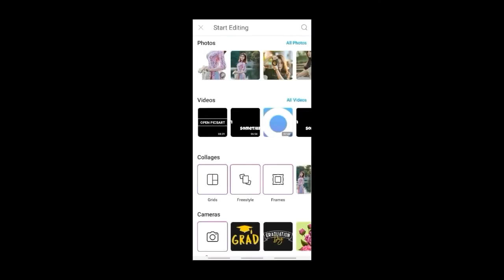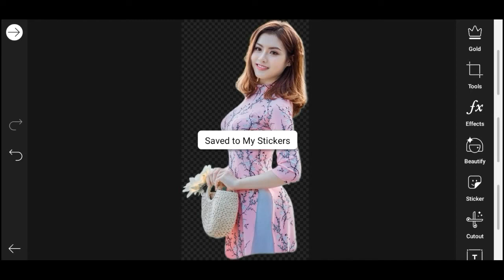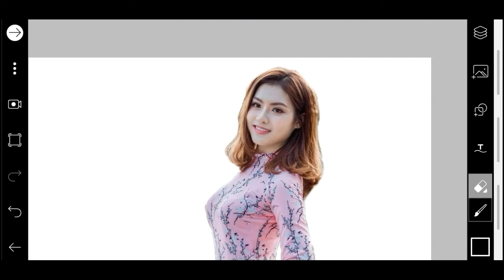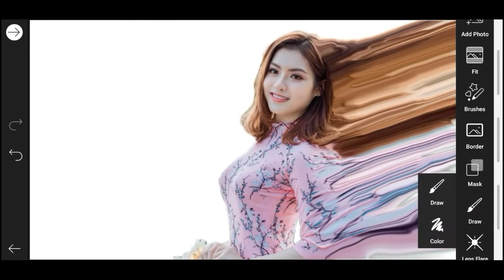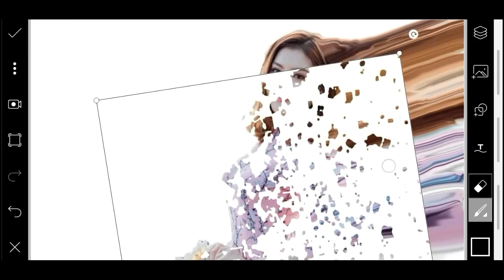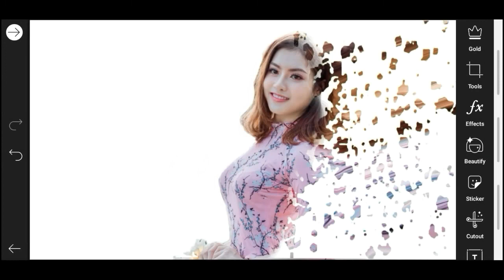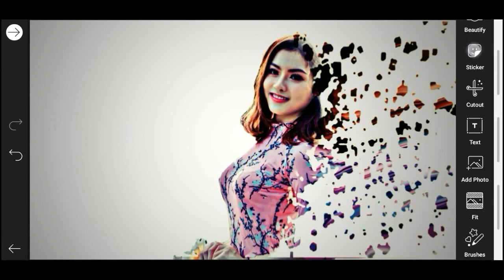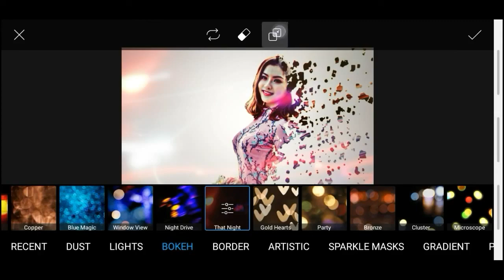How to make Dispertion Effect with Picsart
Assalamualaikum Buddy, See you again on theX-Tutorial Official  channel, in this video will discuss about Tutorial on How to make Dispertion Effect with Picsart hopefully you can learn it and hopefully the video about Dispertion Effect with Picsart is useful for you all , if you get lessons from the tutorial on Dispertion Effect with Picsart don't forget to support this channel by subscribing and liking so that this channel can provide other editing tutorials